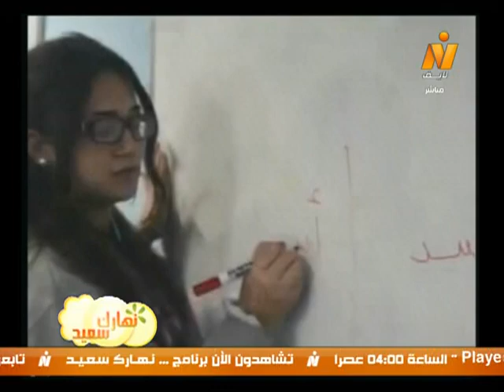نهارك سعيد| أنشطة مؤسسة "نبنى" للتنمية الإجتماعية والإقتصادية .. إنجازات ومعوقات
نهارك سعيد| أنشطة مؤسسة "نبنى" للتنمية الإجتماعية والإقتصادية .. إنجازات ومعوقات .. حوار مع أ/ رشا بدران المدير التنفيذى لمؤسسة "نبنى" للتنمية الإجتماعية والإقتصادية
(تقديم/ شريف نور الدين)